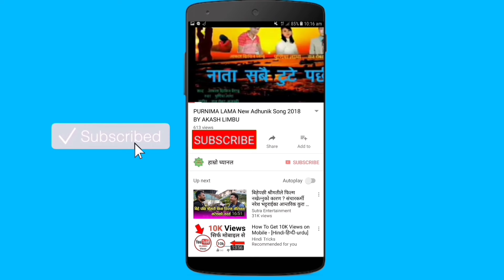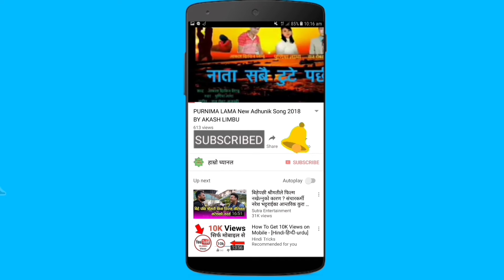ममता काफ्ले जिवितै छिन भन्ने माथी कडा प्रहार || ममता प्रकरण रहस्यमय बन्दै || Mamata Kafle & Naresh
ममता केशमा बल्ल खुशिको खबर || बच्चाको जिम्मा हजुर आमालाइ | ममता प्रकरणको छानबिन तिब्र गतिमा अघि बढदै

आज फेरि ममताको घर सर्च अभियान | प्रहरिले घर भित्र के के भेट्यो ? | बच्चा कै कारण ममताको ह#त्या आशंका

अमेरिकामा निमा र आमाको खर्च कस्ले बिहोर्दै ? || ममता प्रकरण नया मोड लिदै | लुइटेल जी को भावुक शन्देश

ममताको ला*स खोजी कार्य तिब्रता | अमेरिकन प्रहरिले नयाँ रुपले एक्सन लिदै | ममता प्रकरण रहस्यमय बन्दै

ममता भट्ट हराएको दिनको Cctv भेट्यो || छुट्टि भएर कालो कार चढदै | अमेरिकन प्रहरिको तिब्र अनुसन्धान

ममता काफ्ले भट्ट मनासस पार्कबाट हराएको आज २१ दिन भयो। आज सम्म अत्तो पत्तो छैन। उनि २८ बर्षकी नर्स हुन, अन्तिम पटक July 31 मा श्रीमानले देखेको हो। प्रहरीबाट अनुसंधान सुस्त गतीमा भैरहेको छ। प्रहरी अनुसन्धान जारी रहोस भन्दै दबाब दिन शान्तीपुर्ण प्रदर्शनहरु पनि भै रहेको अबस्थामा आज ममता काफ्लेको अमेरिका अबस्थित घरमा प्रहरिले छापा मारेको छ । साथै ममता काफ्लेको श्रीमान नरेशलाई प्रहरिले पक्राउ गरि लगेको छ । बृस्तित जानकारी आए पछी नया अपडेट हरु यसै च्यानल मार्फत हाल्दै जाने छौ । धन्यवादk